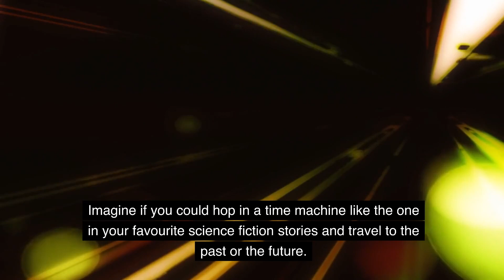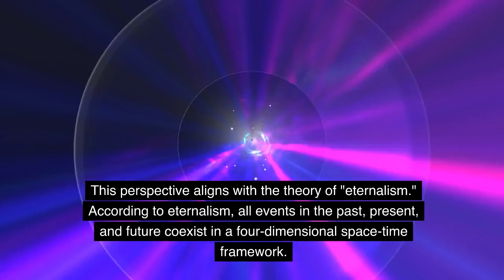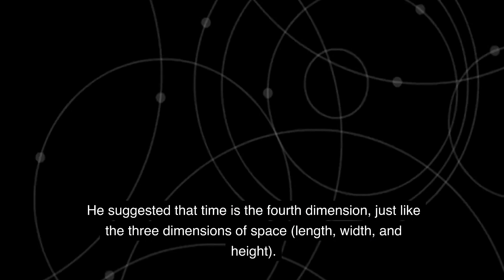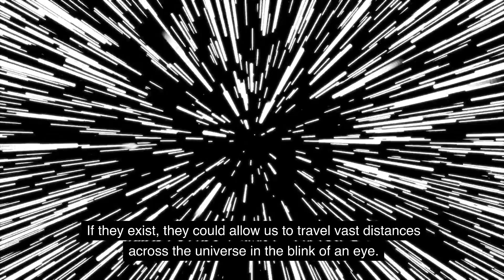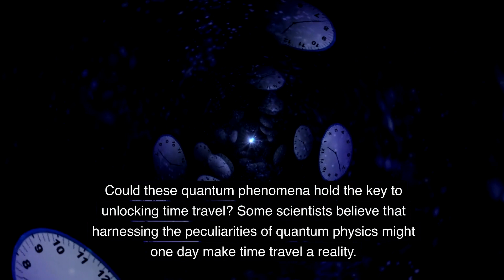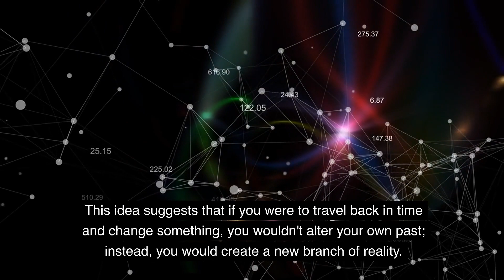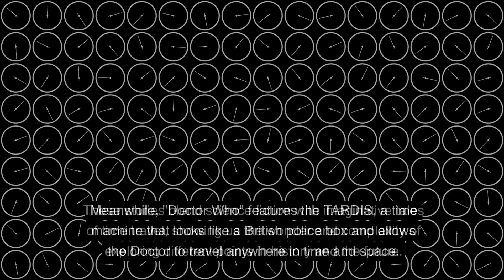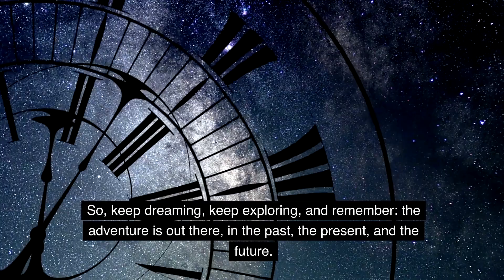The Ultimate Guide to Time Travel: Science, Paradoxes, and Possibilities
Join us as we dive headfirst into one of the most mind-boggling concepts in the universe: time travel. Is it a product of our imagination, or could it actually be real? In this video, we embark on an adventure through the mysteries of time, physics, and quantum physics to find out.

We start by exploring the very essence of time itself, from the traditional view of "linear time" to the provocative theories of eternalism, presentism, and the block universe. We also delve into Albert Einstein's groundbreaking concept of time as the fourth dimension and its implications for time travel, including the fascinating twin paradox.

The potential for time travel gets even more intriguing with the concept of wormholes, which could serve as cosmic shortcuts through space-time. We discuss the theoretical possibilities and their connection to time travel.

Venturing into the world of quantum physics, we unravel the bizarre behavior of particles, superposition, and entanglement, all of which challenge our conventional understanding of time.

The video also addresses the famous Grandfather Paradox and the idea of alternate realities in a multiverse, where every choice creates a branching point.

We can't forget the iconic time-traveling franchises like "Back to the Future" and "Doctor Who," which blend science fiction with imaginative tales of time travel.

While pondering the possibilities of time travel, we explore the ethical dilemmas and responsibilities that would come with the ability to change the past or peer into the future.

Despite the paradoxes and dilemmas, the quest to unlock the secrets of time and space continues to captivate scientists and dreamers. Whether time travel remains a tantalizing concept or becomes a reality, it challenges us to think deeply about the nature of time and our place in the cosmos.

So, join us on this adventure through the mysteries of time, keep dreaming, keep exploring, and remember: the adventure is out there, in the past, the present, and the future. Time, as they say, will tell.